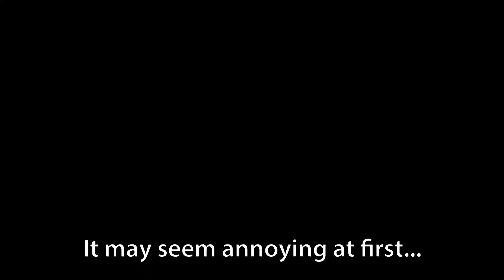Trade anti airs in Guilty Gear Strive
Showing off Millia's trade anti airs vs various moves :)